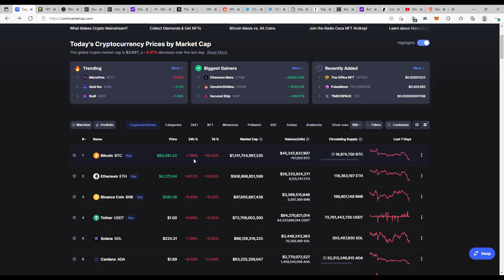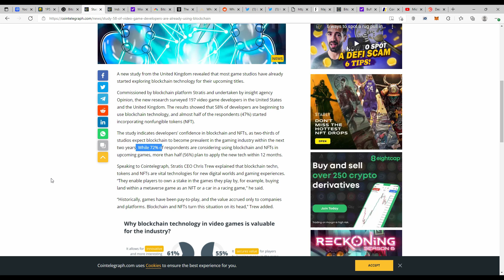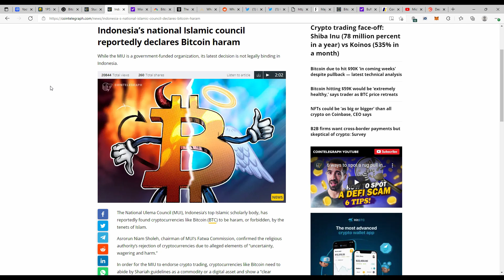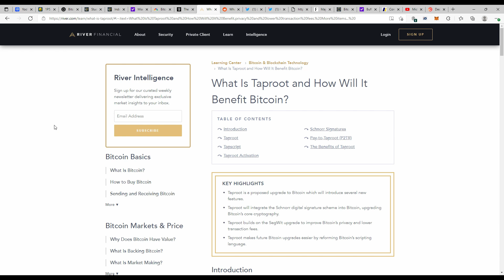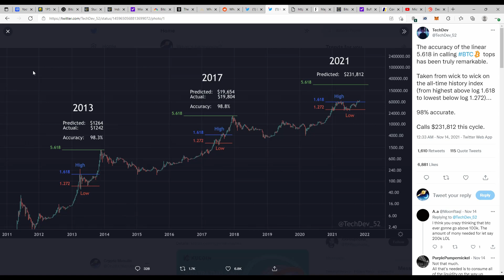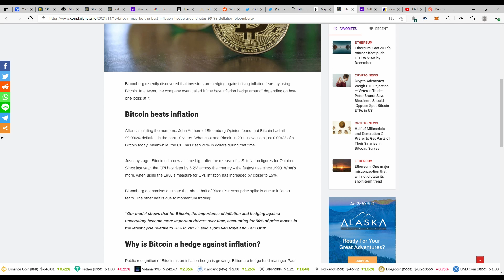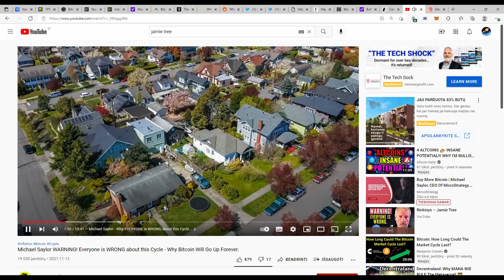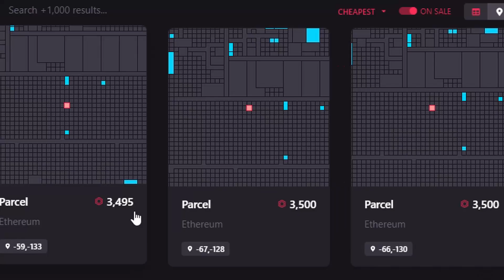Žaidimai ir crypto. Kaip siūlo ruoštis infliacijai. Crypto pamokos mokyklose?Decentraland.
Kripto savaitės apžvalga.
Ar atlaikys bitcoin infliaciją?
W. Bufetas ruošia grynuosius pirkimui.
Užeinam į Decentralandą.